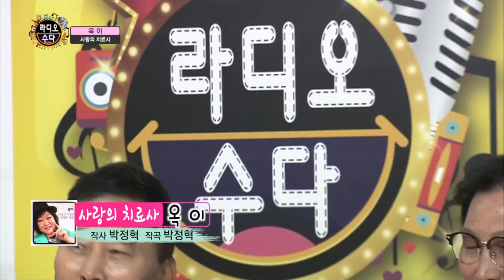옥이 - 사랑의 치료사 (작사/곡 박정혁) 라디오수다 109회 [길정화TV]